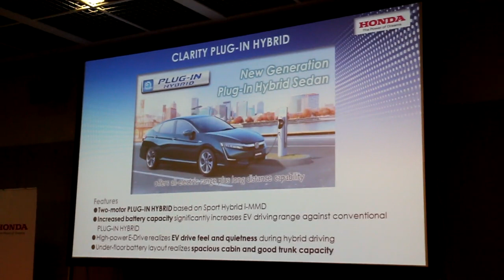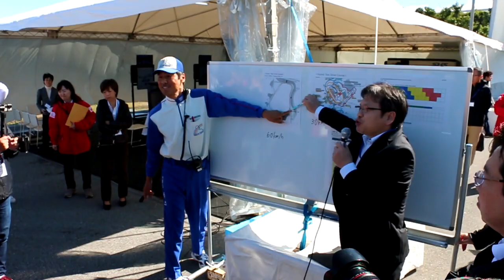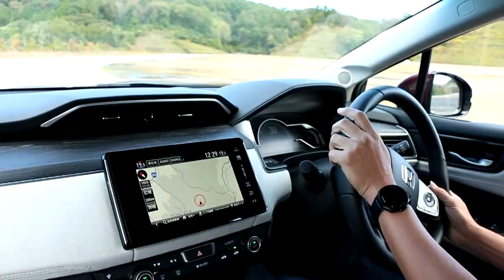Re-run : ฮอนด้า พาทดลองขับ Honda Clarity Plug-in hybrid ที่ประเทศญี่ปุ่น (มีVDO)